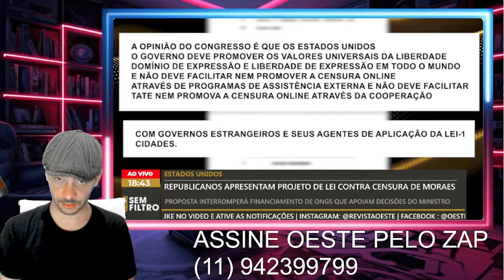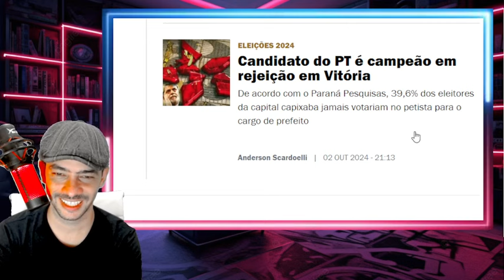XEQUE MATE SUSPENSÃO E BLOQUEIO DE TODOS OS MINISTROS NOS EUA